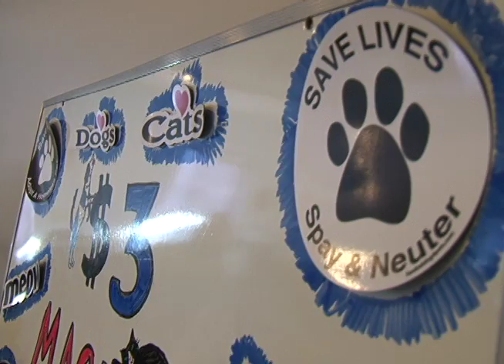Humane Society Tattoo PKG